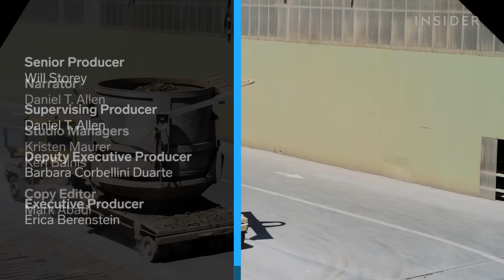We Recycle More Steel Than Plastic. Why Does It Still Pollute So Much? | World Wide Waste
Steel is responsible for about a quarter of all industry-related greenhouse gas emissions. We make more and more of it every year, and even steel made from scraps isn't exactly "green." An Australian steelmaker is working with scientists to clean up the industry.